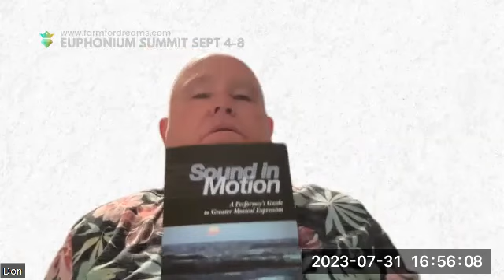International Euphonium Summit Living History Series Dr. Don Palmire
Assistant Professor of Euphonium, East Carolina University
Adjunct Professor of Tuba & Euphonium, University of Mobile
Retired Principal Euphonium, The United States Army Band "Pershing's Own"
Podcast Host, Euphomisms
Adams Performing Artist